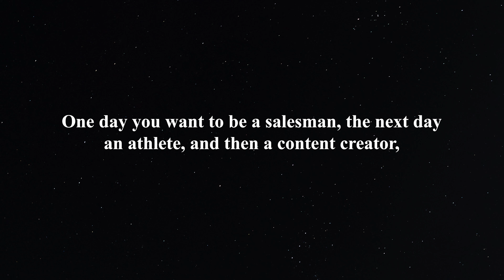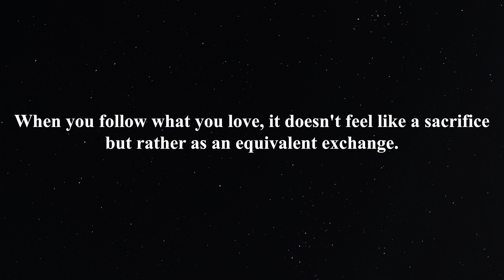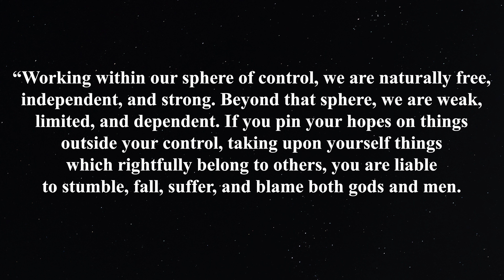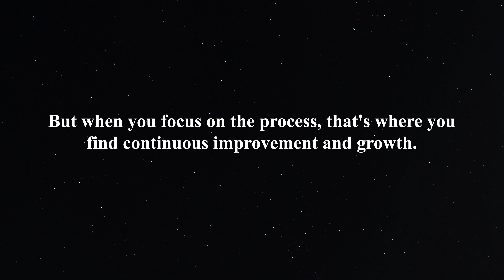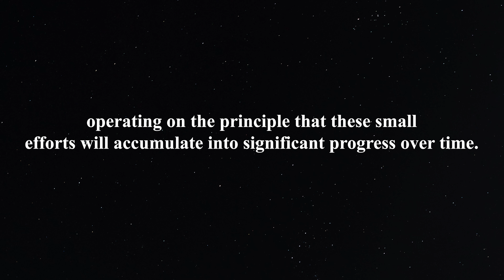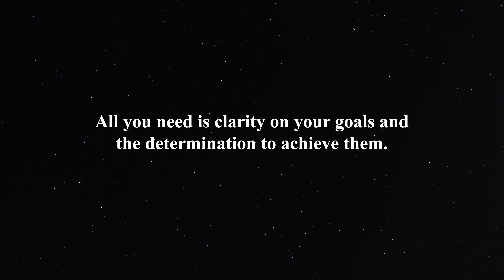How To Set Effective Goals? - The Philosophy of Epictetus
If you have a vision but can’t set goals and take action, you will remain stuck in the same place forever. Setting goals is essential to ensure that you take action and get things done. Goals provide direction and let you know where you’re headed.

They also act as a filter for information in your life, keeping what is useful for achieving your goals and discarding the rest as noise. Goals help shape your identity, making it easier to make decisions by giving you a standard to measure against.

These are just a few important aspects of setting goals. However, setting goals can be difficult due to hesitation and indecision. We often fear making the wrong decision and following the wrong path. We’re also concerned about what others think of our goals. Many factors can complicate this process.

In this video, I have chosen some of Epictetus's most straightforward advice and applied it to the philosophy of goal setting and taking action to help you get started today!

Hello everyone, I’m Moustafa and I sincerely thank you for being here. I'm happy to share my passion for philosophy with you through these videos and I hope you can learn something valuable from them. I aim to present philosophy in a practical manner, offering fresh perspectives and sparking your curiosity to learn more!

Philosophy shouldn't be confined to academia; since it enriches our lives and helps us navigate the complexities of the modern world.  As we start this journey together, my initial videos will delve deeply into the teachings of Stoic philosophy. From there, I will expand the scope to various schools of thought, branches, and historical periods, including Existentialism, Metaphysics, Ethics, and beyond.

Beyond Theory

Timestamps
00:00 Introduction
00:38 Go All In
06:07 The Philosophy of Goal Setting
10:08 The Art of Showing Up

Books
Epictetus - Enchiridion
Epictetus - Fragments & Discourses
Seneca - Letters From A Stoic

Stock Videos
LICENSE CERTIFICATE: Envato Elements Item (Available on demand)

Music
ES_No War - Gavin Luke
ES_Echoes of Illumination - Megan Wofford
ES_Floating Clouds - Sayuri Hayashi Egnell
ES_Image of You - Johannes Bornlof
ES_Minor Emotions - Megan Wofford

Video title suggestions for the al go!:
Epictetus Advice: How to Set Goals and Take Action
Epictetus Advice: Pick One Thing and Go All In
The Philosophy of Goal Setting
The Art of Showing Up and Taking Action
The Art of Setting Goals
You Must Pick One Thing and Go All In